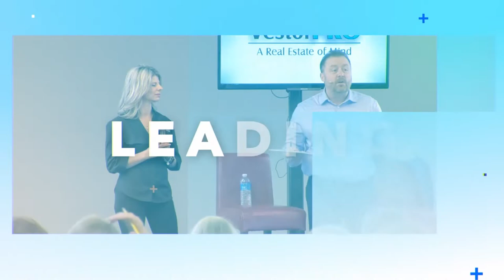I Don’t Think The Real Estate Market Will Crash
In most of the country, there won't be a massive crash. Level markets typically don't experience drastic change.